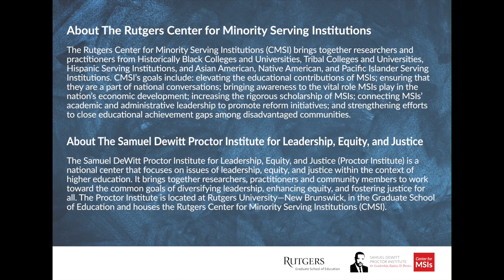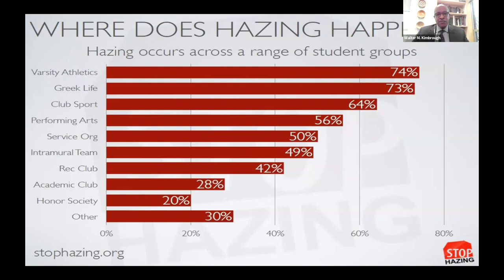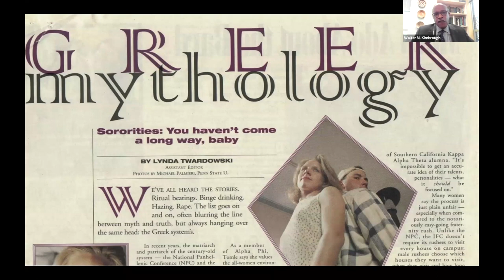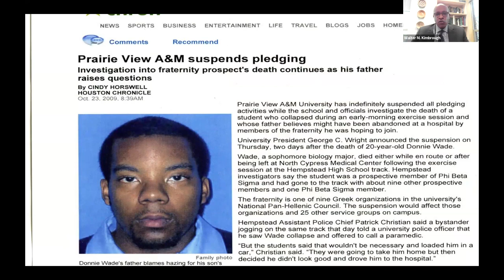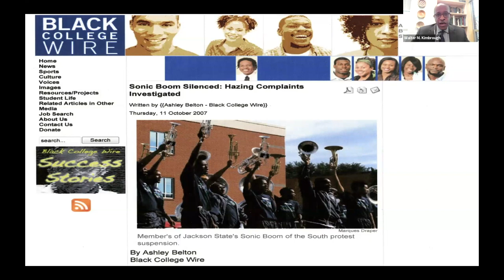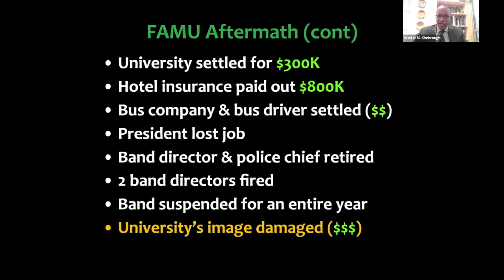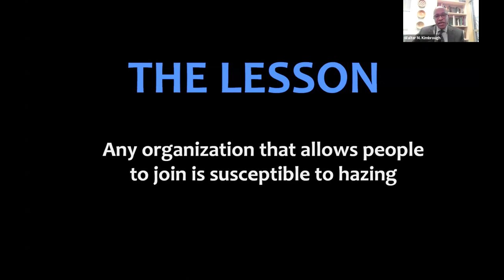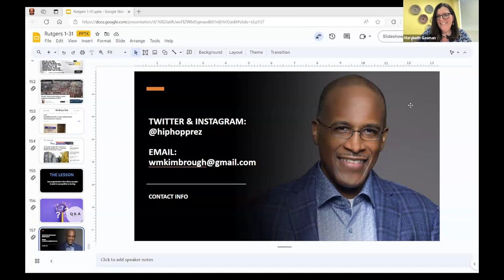Current Trends in Hazing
Using his experience as an expert witness, CMSI and Proctor Institute President in Residence, Walter Kimbrough covered recent trends in hazing, including the differences between culturally based groups. This webinar provided an overview of the history of hazing at higher education institutions, discussed how hazing manifests today, and described the legal challenges facing individuals and organizations due to hazing.